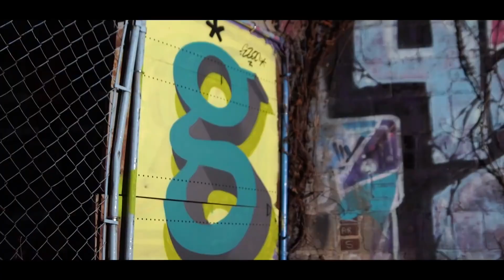DEE MULA - FREESTYLE 5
FREESTYLE 5

Directed by: @Yungdee901tv